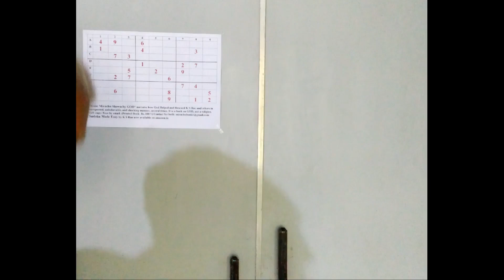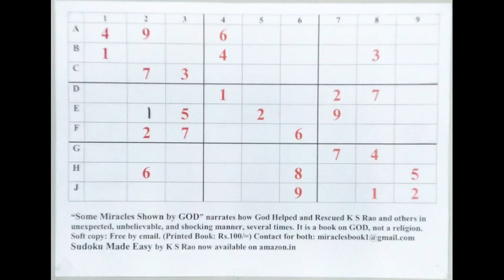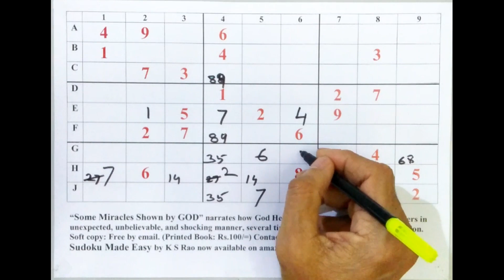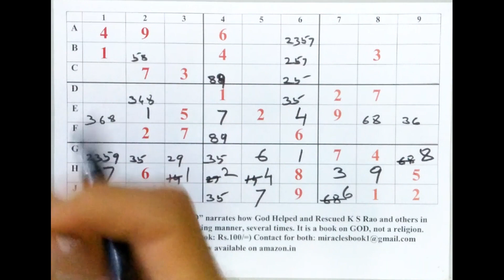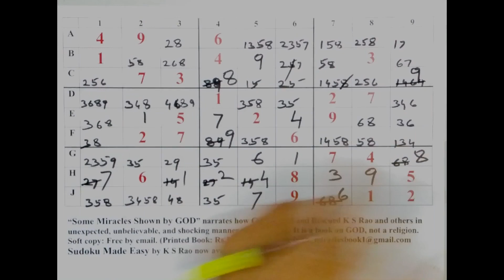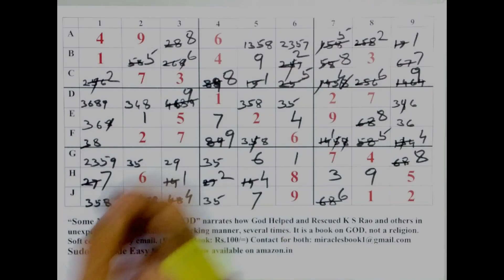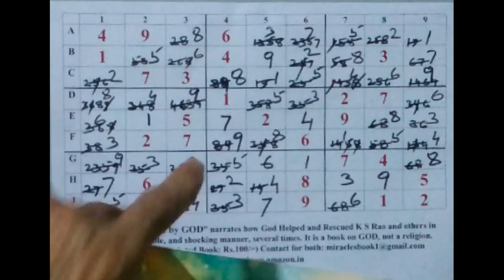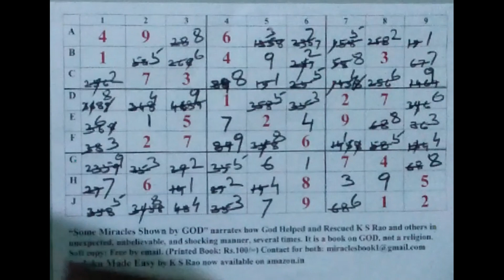Sudoku - కష్ఠమైన పజిల్ | KS Rao | Telugu23 | Implicit Reality